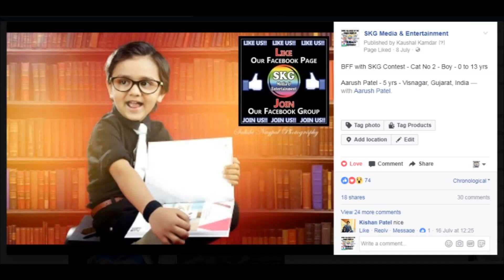Top 5 Winners - "BFF with SKG" International Contest - Season 1